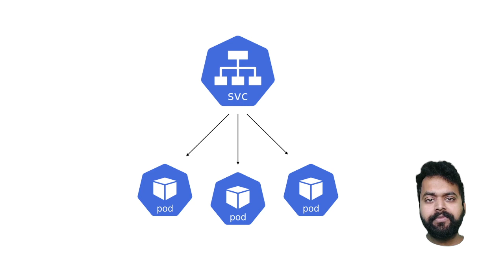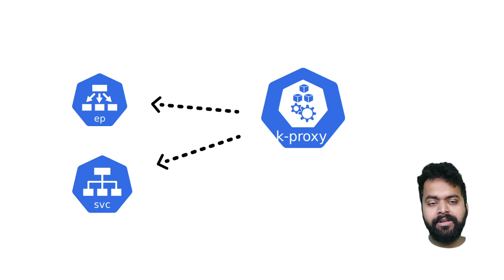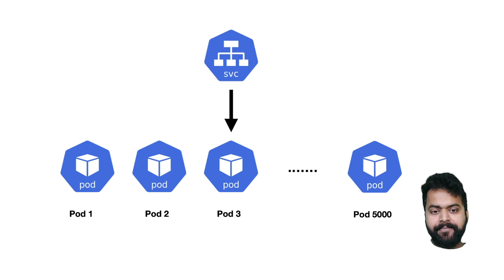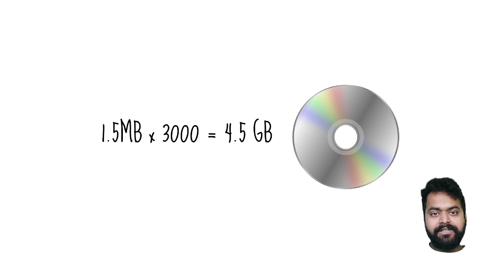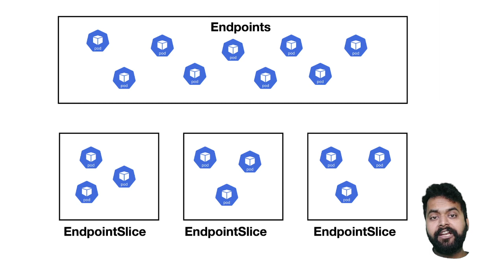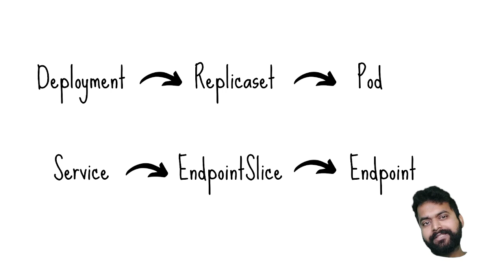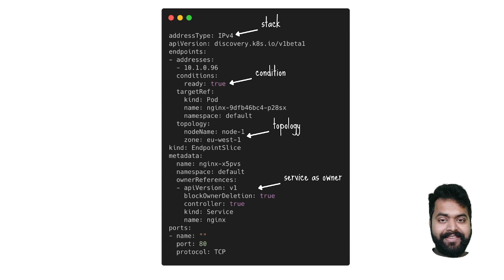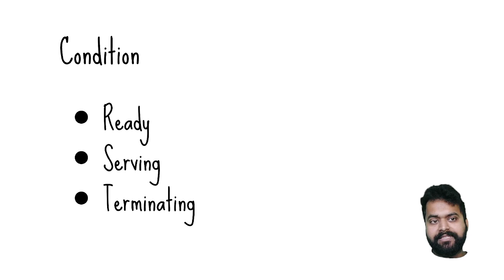kubernetes endpointSlices Explained !!!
EndpointSlices in kubernetes was introduced in 1.16 & is enabled by default in 1.19. it is quite exciting concept which increase scalability by 10x and brings much more interesting features. This Video explains why this resource was introduced and how it can help you.

🔗Important Links🔗